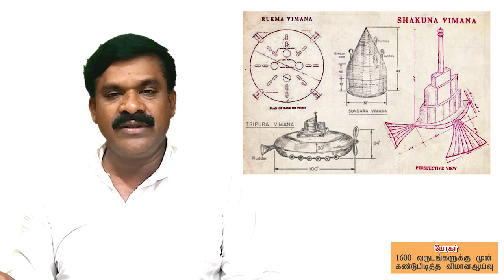உலகை சுற்றிய தமிழர் / Tamil people ​​around the world in flight 1600 years ago. PART 1/7358682854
1600 வருடங்களுக்கு முன் விமானத்தில் உலகை சுற்றிய . தமிழர்.. PART 1  .Vimana mercury vortex  in tamil      உலகை சுற்றிய தமிழர் / Tamil people ​​around the world in flight 1600 years ago. PART  1/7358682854